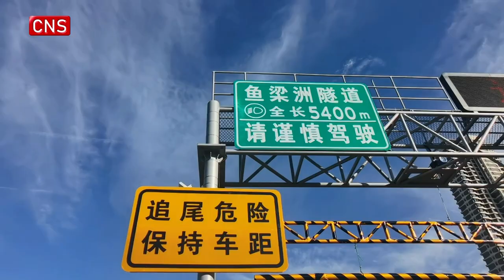First highway tunnel in Hanjiang River opens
Yuliangzhou Tunnel, the first highway tunnel in Hanjiang River was opened to traffic on Monday. The tunnel located in Xiangyang City, central China's Hubei Province, is the first immersed tunnel in central China.